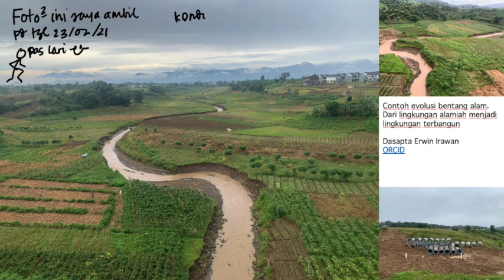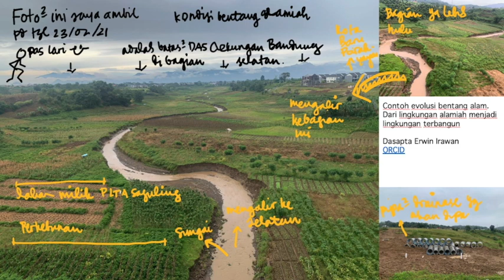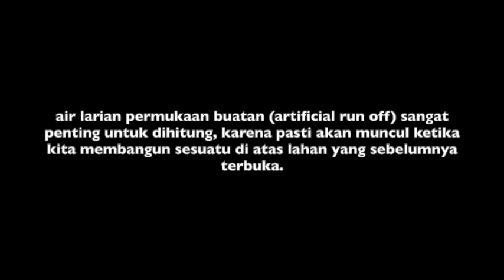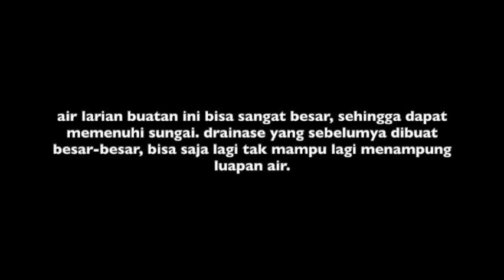VIDEO 6' | Evolusi bentang alam dan dampaknya terhadap tata air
VIDEO 6' | Evolusi bentang alam kondisi alamiah menjadi kondisi terbangun dan dampaknya terhadap tata air